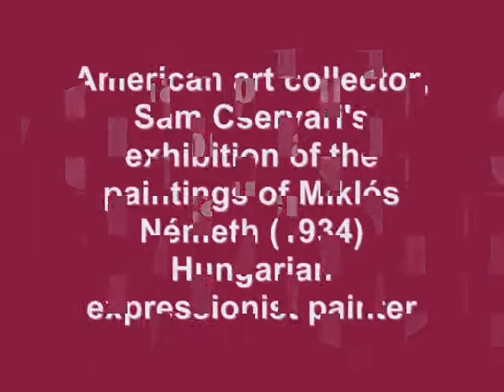Cservari Collection. Painted on cardboard by Miklos Nemeth (1934) the new Picasso.wmv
American art collector, Sam Cservari's exhibition of the paintings of Miklos Nemeth (1934) Hungarian expressionist painter.Miklos Nemeth.(1934 ) works, with their richness in colour, are sweeping away the present Eastern opinion of Europe states a Tokyo newspaper about the 1991 Tokyo-exhibition. Heated with unique colourism, his images of colours would attach him to Matisse, if this volcanic power, fall would not be emerging from inside. Nemeths' painter's soul draws the attention on himself with not only his rich colour-experience but also with his style free of boundaries. One looking at Nemeth's paintings can hardly escape from the view's suggestiveness. Nemeth's painting cannot be and it is not even worth comparing to anybodys as what he is representing is Mikos Nemeth's style itself.